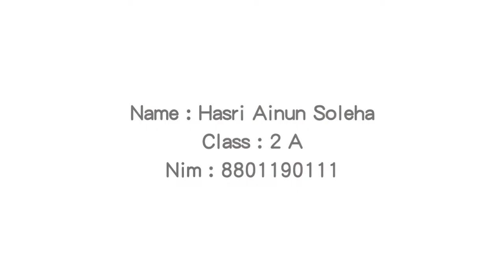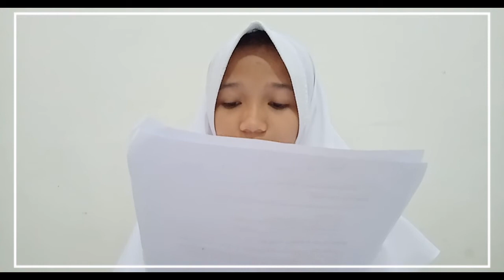Reading practice exam "asthma"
Supporting Lecturer : Dr. Lili Amaliah, SKM., M.M.Kes., DNM

Name : Hasri Ainun Soleha
Class : 2 A
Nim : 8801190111